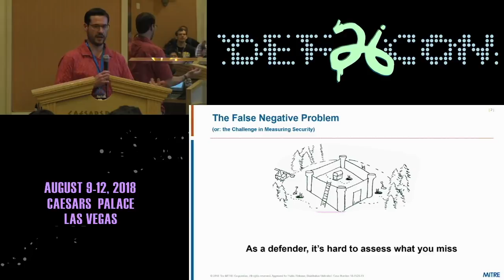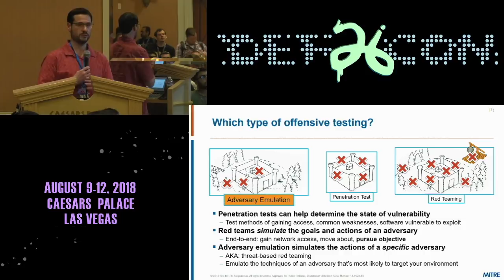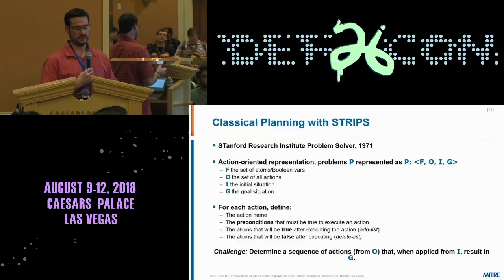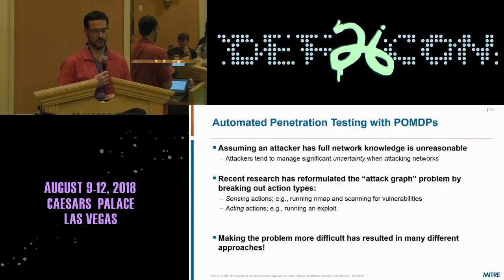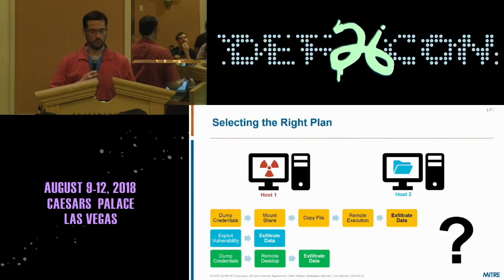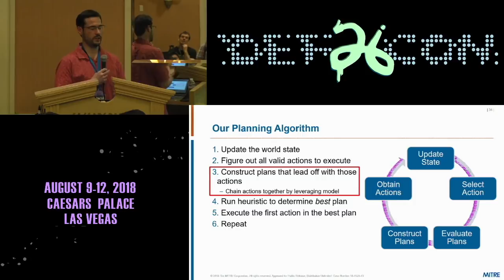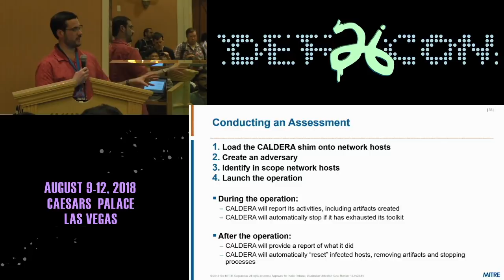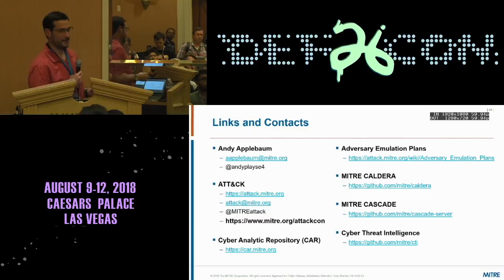DEF CON 26 AI VILLAGE - Andy Applebaum - Automated Planning for the Automated Red Team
Offensive assessments – i.e., penetration testing, adversary emulation, red teaming – have become a key component of maintaining a secure network. Unfortunately, offensive assessments require significant resources, and can vary in quality and structure based on who specifically is conducting the assessment. In the past few years, we’ve seen people try to remedy this problem by creating automated offensive assessment tools, but the capabilities and goals of these tools are highly variable, and many either require personnel to manage them or lack the ability to conduct dynamic or end-to-end tests.

We believe that automated offensive assessments can be done better using automated planning. One of the older branches of AI, automated planning seeks to solve problems where an autonomous agent must determine how to compose a sequence of actions together to achieve an objective. Problems in this space can range from constructing offline deterministic plans, to planning under probabilistic conditions, or to planning in scenarios where the world and underlying model are un- or partially-known. Planning techniques have been applied to solve problems in a variety of domains, including controlling unmanned vehicles and designing intelligent agents in computer games.

In this talk, we’ll describe how we’ve leveraged concepts from the automated planning community to help us design CALDERA, a free, open source automated adversary emulation system. Using these concepts, CALDERA dynamically strings techniques – taken from MITRE ATT&CK™ – together to achieve objectives and conduct end-to-end tests. In addition to describing CALDERA itself, we’ll also discuss more generally some of the challenges and advantages of deploying automated planning to automated offensive assessments, discussing alternate approaches that we as well as others have considered in tackling this problem. Attendees should walk away with both an understanding of how they can use CALDERA as well as how planning can be used for automated offensive assessments.